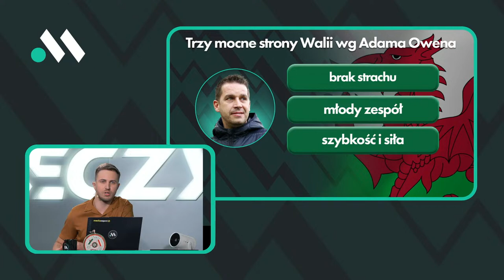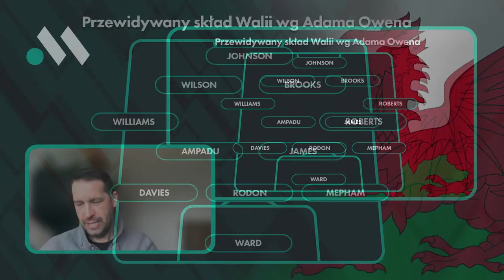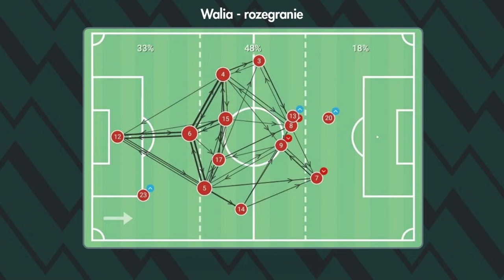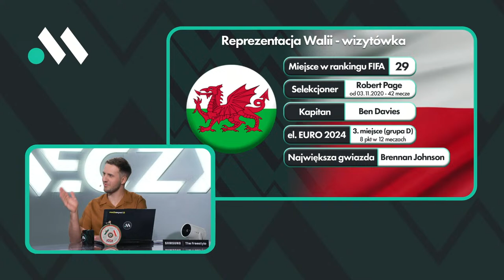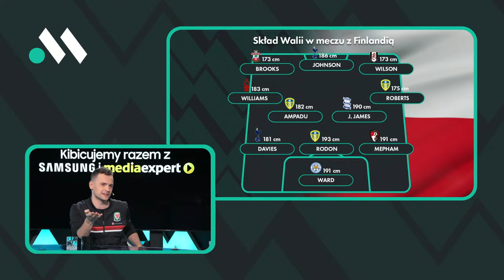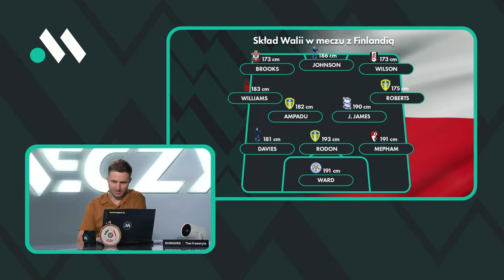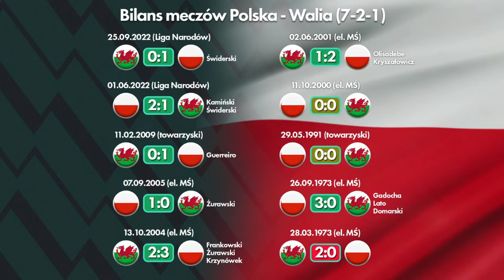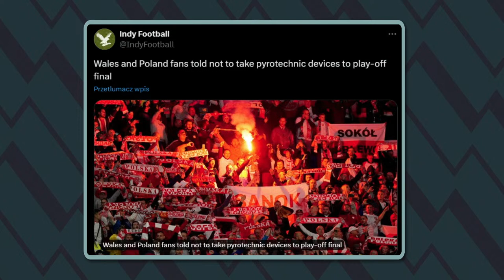WALIA BEZ TAJEMNIC. CO CZEKA REPREZENTACJĘ POLSKI W CARDIFF? ANALIZA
Walia to nasz rywal w meczu o wszystko, czyli o miejsce na EURO2024. Czego reprezentacjaPolski może spodziewać się w Cardiff? Analizujemy grę rywali! Studio: Błażej Łukaszewski, Radosław Przybysz, Marcin Pawłowski i Adam Owen (Skype).

0:00 Początek. Adam Owen analizuje grę Walii
14:36 Przewidywany skład Walii
22:20 Eksperci w studiu o poziomie kadry Walii
43:48 Head to head  - Polska vs Walia
59:00 Historia meczów + typy na mecz w Cardiff